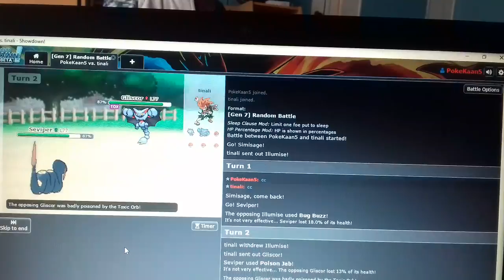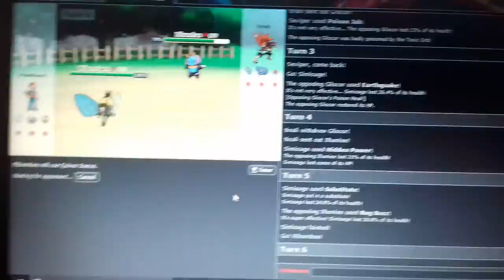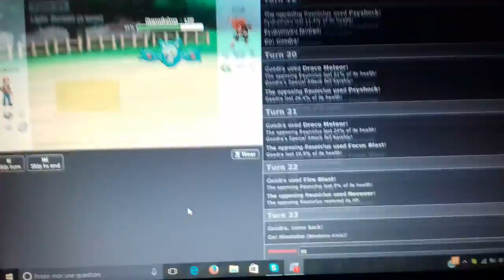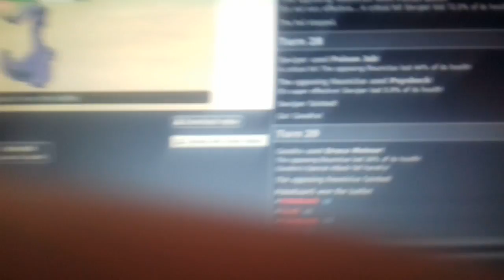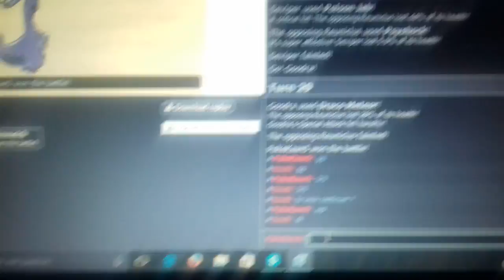Pokémon Showdown Ep7 Je one shot son Méga Pokémon (ft.Tinali)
Après les PokéFails de Pokémon Showdown voici enfin le 7ème épisode !!